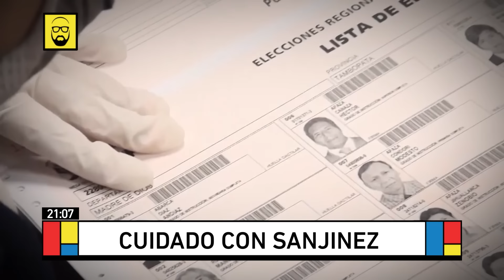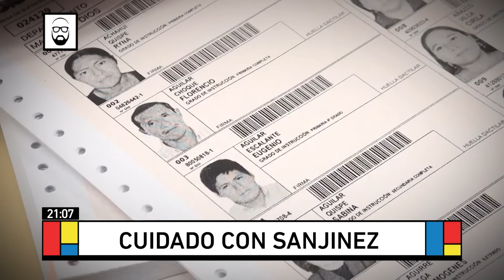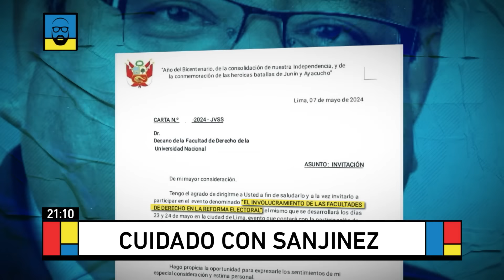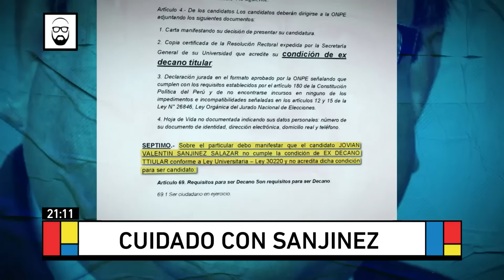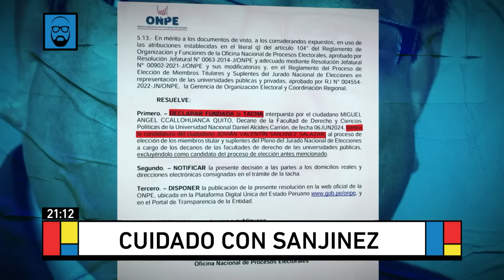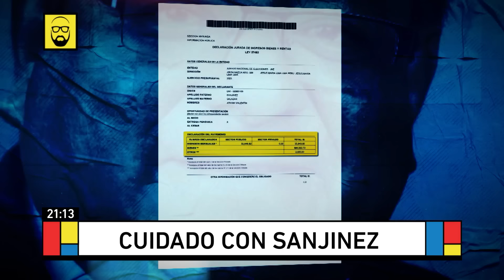Beto a Saber - JUN 18 - 1/3 - YO CONDENO COMO MUJER | Willax